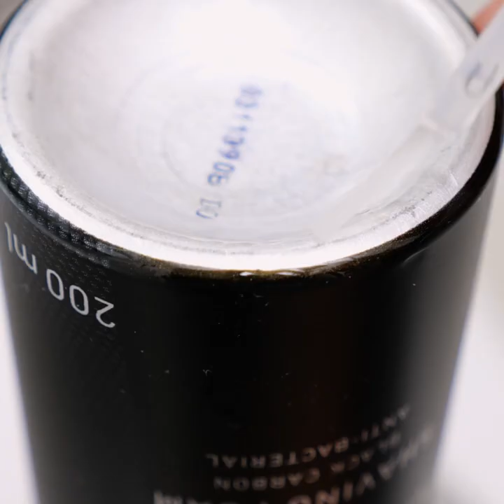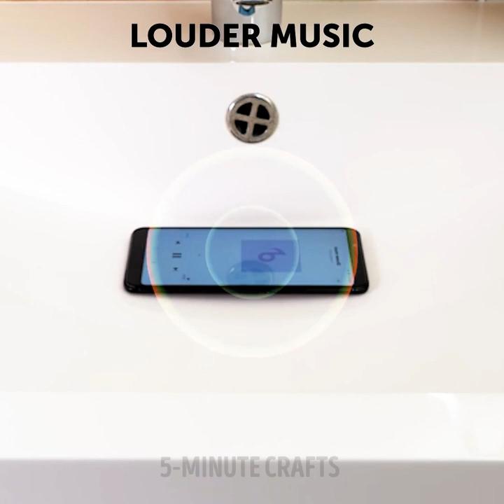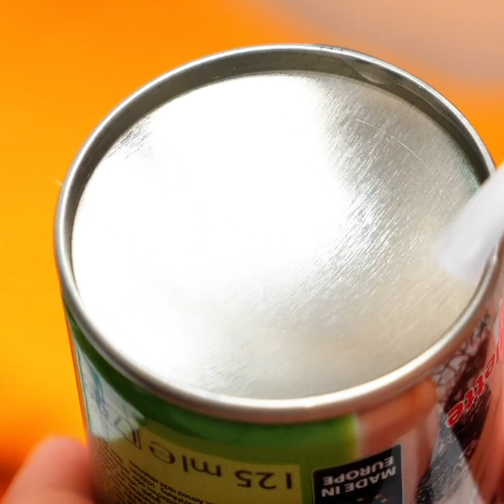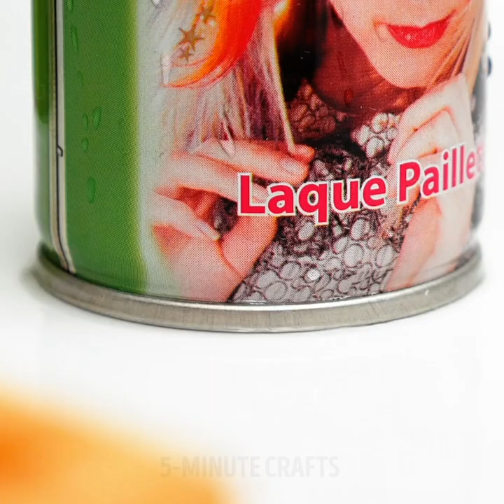26 BRILLIANT BATHROOM HACKS || SHOWER AND TOILET TRICKS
BRILLIANT TRICKS FOR YOUR BATHROOM YOU’LL FALL IN LOVE WITH

If you don’t have a cleaner for your mirror you can use shaving foam instead. Simply place it on your mirror and then wipe it with a clean cloth.
When cleaning your toilet with a brush avoid little water drops by placing the brush in between the toilet seat.
Apply some nail polish at the bottom of your metal containers in the bathroom to prevent them from getting rusty.
Clean your bathroom shower head from limescale by placing it in a bag with baking soda and vinegar.
You can use two baking pans and some marbles between them to make a rotating display for your toiletries to keep them organized.
You can clean your faucet from build up by applying a few drops of baby oil on it.
If you don’t have shower curtain rings you can use cable ties instead.

Timestamps:
1:42 – Awesome organization tricks for your accessories
3:29 – How to remove limescale from the faucet
5:11 – How to clean a dirty brush
7:19 – Awesome soap trick
9:34 – How to organize your toiletries
10:09 – DIY bath bombs
11:47 – Cute cupcake bath bomb